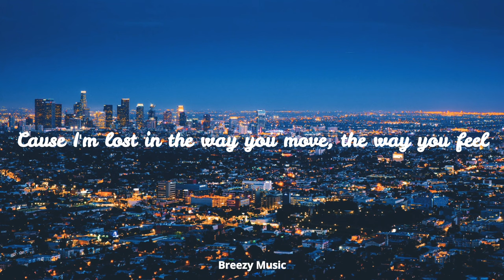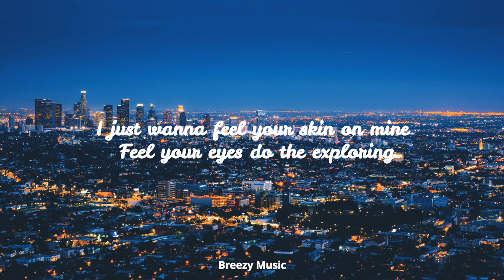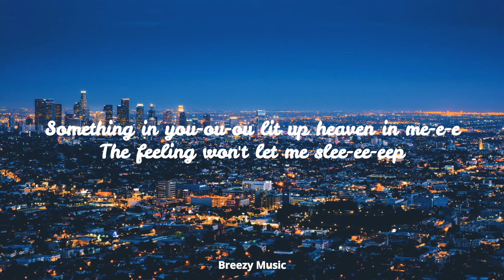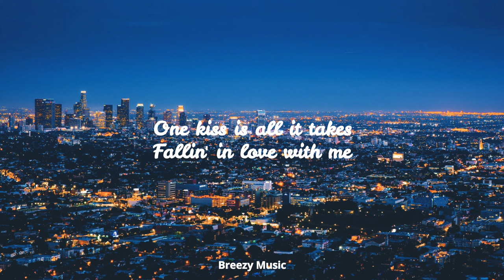Calvin Harris, Dua Lipa - One Kiss (Lyrics)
One Kiss
Calvin Harris & Dua Lipa

Lyrics

[Post-Chorus]
One
One
One
One

[Post-Chorus]
One
One
One
One

[Post-Chorus]
One
One
One
One

Song: One Kiss
Artist: Dua Lipa, Calvin Harris